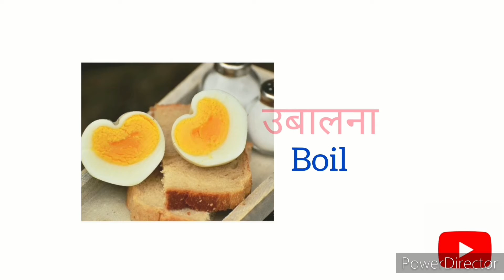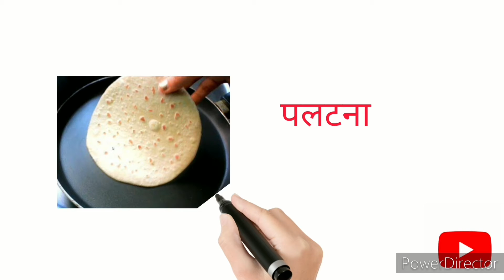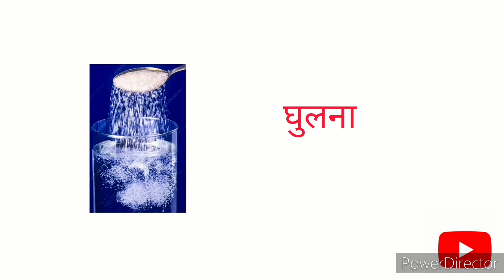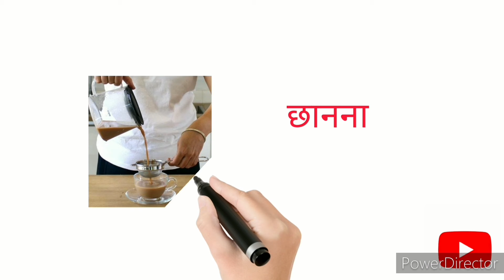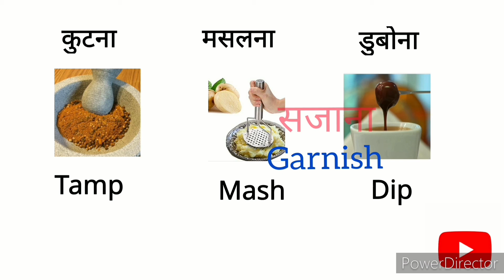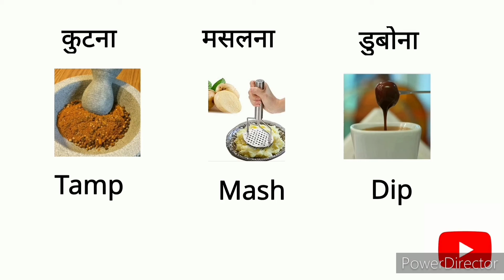Daily Use English Vocabulary Words | cooking related english vocabulary | learn english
this video is related with english vocabulary in this video i shared with you some daily use and important english vocabulary words if you are learning english and Wanna improve your english then this video will help you you should watch this and don't forget to make notes
english vocabulary,
word meaning,
learn english,
latest english words,
english speaking,
spoken english,

lots of love and respect
rajvee